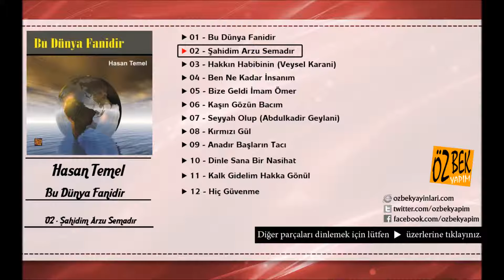Hasan Temel - Şahidim Arzu Semadır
Albüm Adı: Bu Dünya Fanidir
Okuyan: Hasan Temel
Yapım: Özbek Yapım